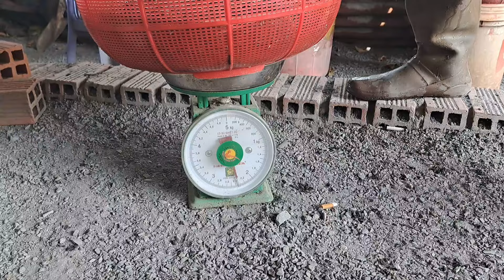Săn Tìm Bầy Cá Trê Lai Khủng 😱 Gặp Phải Thầy Thợ Bắt Cá Thì Con Cá Nào Chạy Thoát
Săn Tìm Bầy Cá Trê Lai Khủng Gặp Phải Thầy Thợ Bắt Cá Thì Con Cá Nào Chạy Thoát p3 vào đầu mùa mưa ở Đồng Bưng Láng Chà Cá Trê Lai Khủng theo Nước Dô Ruộng Quá Nhiều nhiều khủng khiếp @tamcalangcha